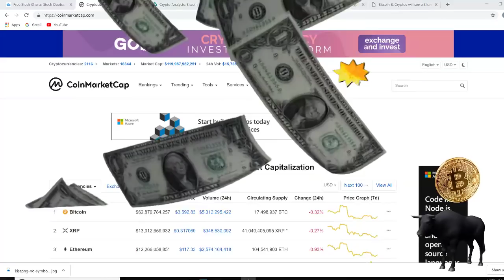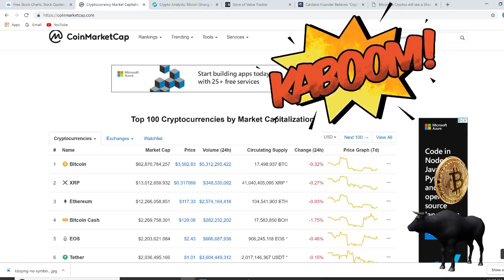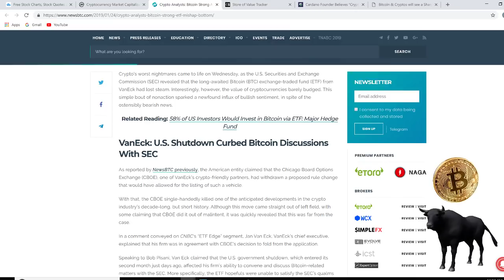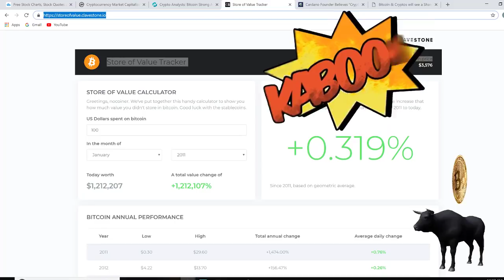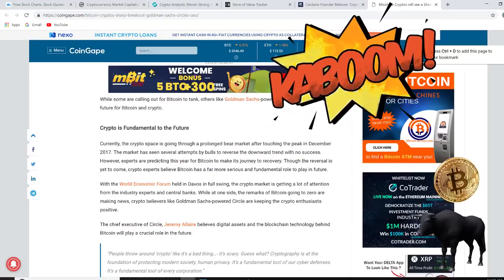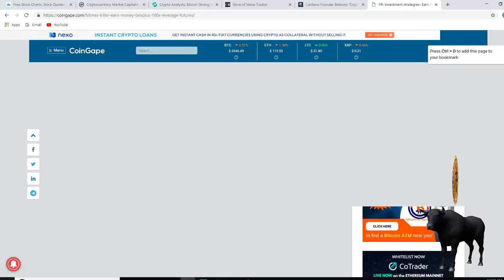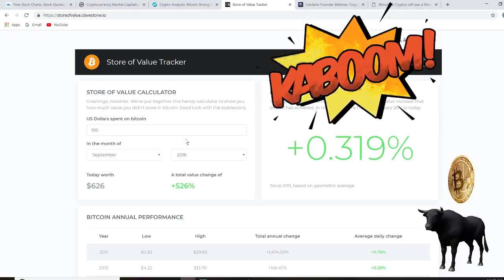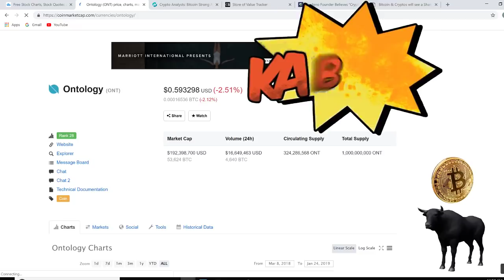ETF CANCELLED CRYPTO NOT IMPACTED BTC STORE OF VALUE TRACKER & MORE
Crypto Analysts: Bitcoin Strong After ETF Mishap Is Sign Of Bottom

Bitcoin & Cryptos will see a Sharp Breakout in Coming Years, Goldman Sachs-backed Circle’s CEO

Site to Buy Bitcoin:

Join Coinbase. Buy $100 of Bitcoin, Ethereum, or Litecoin with US Dollars and we'll both get $10.

Join Changelly.

Get Healthy

Water filters:
ZERO WATER FILTER
BERKEY WATER FILTER